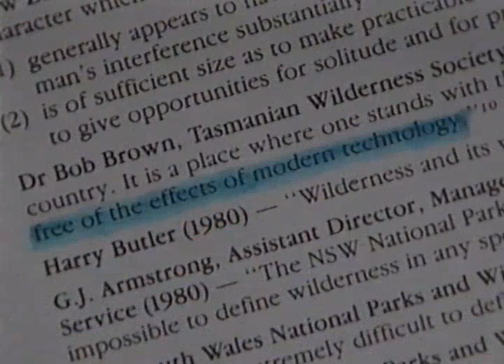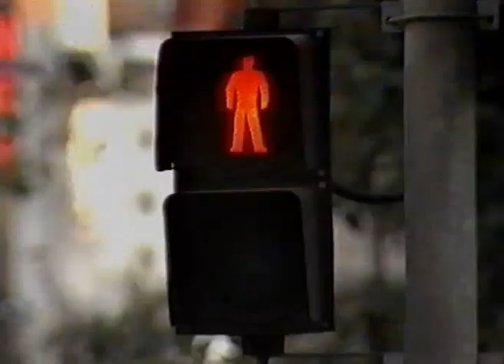Wild About Wilderness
Rock singer Deborah Conway presents this 1988 video which showcases stunning NSW wilderness areas and promotes the value of protecting wilderness in general. Also features actor Jack Thompson and Everest mountaineer Tim McCartney-Snape.